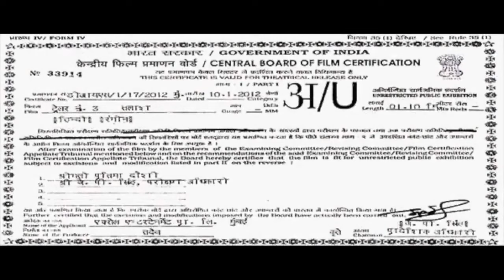Sooryavanshi Full Movie 4k HD facts | Akshay Kumar | Ajay D | Ranveer| Singh, Katrina Rohit Shetty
Sooryavanshi Full Movie HD facts | Akshay Kumar, Ajay, Ranveer, Katrina | Rohit Shetty | 2021 | Blockbuster

Here are some Interesting and Unknown Facts about the Movie Sooryavanshi Starring Akshay Kumar, Katrina Kaif, Ranveer Singh and Ajay Devgan as the Lead Cast. Directed by Rohit Shetty.

Recent News: Sooryavanshi Box Office Collection Week 2: Akshay Kumar's Film Inches Closer To The ₹ 150 Crore Mark.
Rohit Shetty's Sooryavanshi is unstoppable at the box office. The film, which opened in theatres about 9 days ago, has managed to collect ₹ 137.84 crore as of now, reported Bollywood trade analyst Taran Adarsh. The cop drama, starring Akshay Kumar in the titular role, collected ₹ 10.35 crore on Saturday alone. Sharing the film's box office report so far, Taran Adarsh tweeted, "Sooryavanshi(week 2) jumps again on (second) Saturday ... A double digit figure on Saturday gives hope of cruising past ₹ 150 crore mark by Sunday night (Day 10) ... Will be interesting to see if it hits double century [Rs 200 cr]... Fri 6.83 cr, Sat 10.35 cr. Total: ₹ 137.84 crore."

Sooryavanshi is an upcoming cop-crime flick starring akshay kumar and katrina kaif in leads. Film is facing tough times related to its release but soon to be resolved as assured by the film’s director Rohit Shetty. Along with Akshay, Ranvir Singh and Singham Ajay Devgan are going to appear in the film.

Sooryavanshi is directed by Rohit Shetty and produced by Hiru Yash Johar & Karan Johar. The film has cast of Akshay Kumar as DCP Veer Sooryavanshi, Katrina Kaif as Aditi Sooryavanshi. The supporting cast of this movie is Ajay Devgan as Bajirao Singham, Ranveer Singh as Simbba, Jackie Shroff, Gulshan Grover, Abhimanyu Singh and Niharica Raijada. The story is based on Mumbai attack where Lashkar is planning for terrorist attack on Mumbai. AKshay kumar as DCP Veer Sooryavanshi will be seen as stopping the terror attack and fighting with terrosists with Ajay devgan and Ranveer Singh.

This is the movie review of the upcoming action film , Sooryavanshi . Starring Akshay Kumar in the lead role , the biggest highlight of the film is the presence of the Singham superstar Ajay Devgan along with Ranveer Singh who was seen in Simmba . With the trio acting together in this film for more than 30 minutes, this film is all set to excite people and to gather lots of loves but when all this will happen is a question which still remains unanswered.

“Sooryavanshi”

Must watch -

GD Sanjana